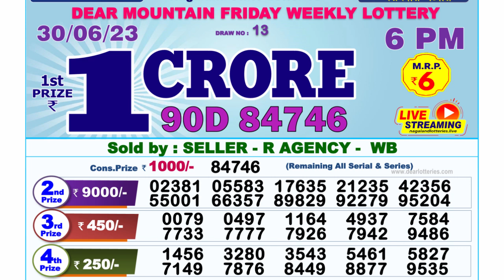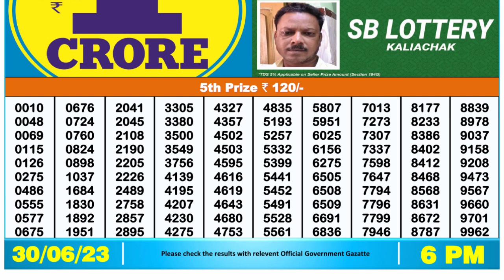🔴 Lottery Sambad Live 06:00pm 30/06/2023 Day Nagaland State Dear Lottery Result Pdf Download